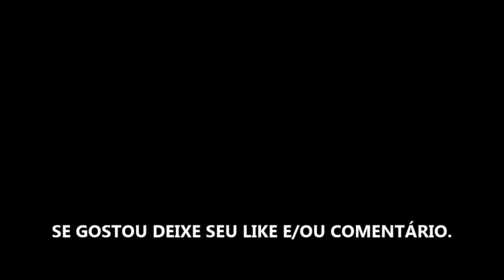O PAI QUE MOVE MONTANHAS - FILME 2021 - TRAILER OFICIAL NETFLIX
Estreia dia 17 de Setembro de 2021 na Netflix.

Fonte: Netflix

TÍTULO: O PAI QUE MOVE MONTANHAS - FILME 2021 - TRAILER OFICIAL NETFLIX